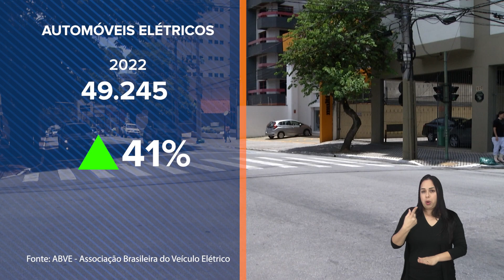VENDA DE CARROS ELÉTRICOS CRESCEU 41% EM 2022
RAROS, MAS CADA VEZ MAIS POPULARES. OS CARROS ELÉTRICOS AINDA REPRESENTAM UMA PARCELA PEQUENA DO TOTAL EM CIRCULAÇÃO NO PÁIS. SÃO CERCA DE 126 MIL VEÍCULOS, PODENDO SER HÍBRIDOS OU CEM POR CENTO ELÉTRICOS. APESAR DE BAIXO, O NÚMERO É VISTO COM OTIMISMO PELO SETOR. NO ANO PASSADO, FORAM MAIS DE 49 MIL AUTOMÓVEIS EMPLACADOS. UM CRESCIMENTO DE 41% NA COMPARAÇÃO COM O ANO 2021. PARA AS MONTADORAS, A POPULARIZAÇÃO JÁ É PERCEPTÍVEL NO DIA A DIA.